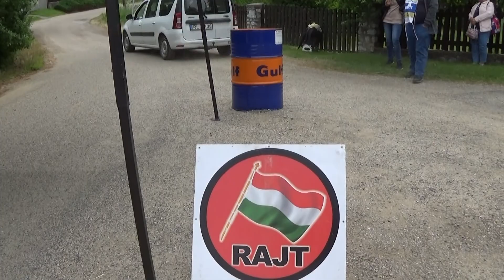Bükkszentkereszti veterán hegyi felfutó 2022 Bánhidi Viktor- Tóth Viktória